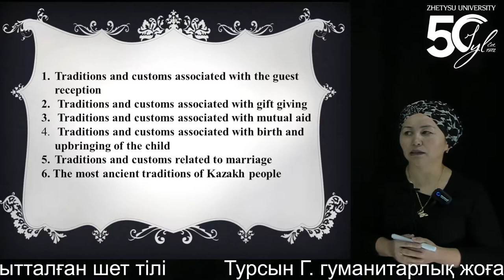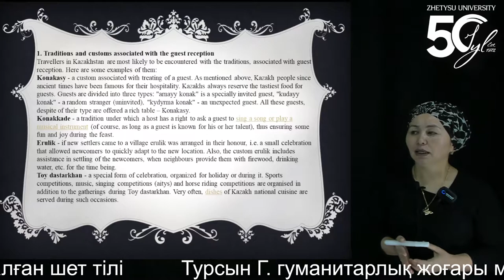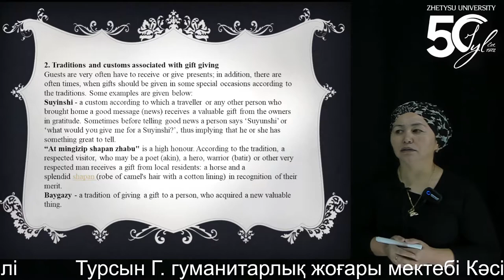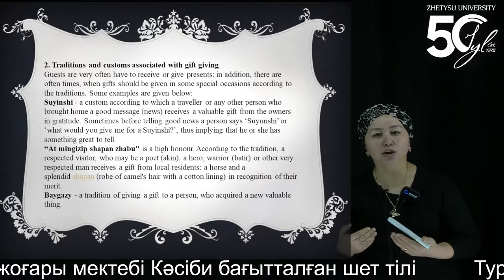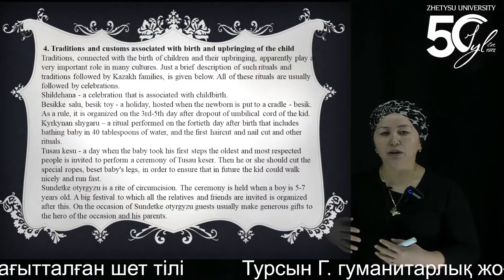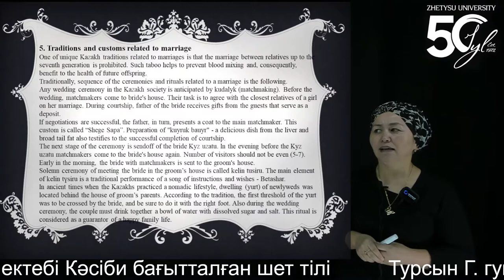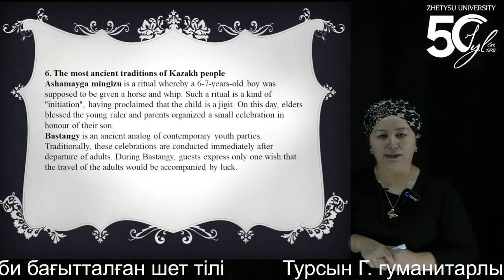15 Тұрсын Г Кәсіби бағыттағы шет тілі спорт